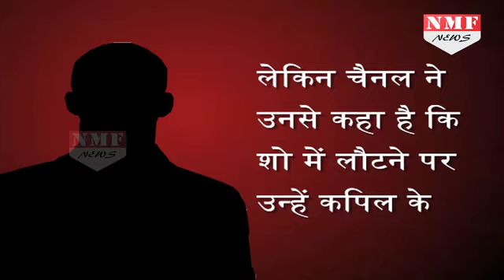टूट गया Kapil Sharma का Show, अब आधे में गुदगुदाएंगे Dr. Mashoor Gulati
Mashoor Gulati and Rinku Devi. However, the channel is still convincing him to return to Kapil’s show now. He has been told that if he comes back his interaction with Kapil will be minimum or not at all (Kapil won’t be in the frame when Sunil will be on stage). In the meantime, they have also told Kapil to mend bridges with Sunil. It’s a prime slot and the show has been popular, though lately it has suffered a setback due to the Sunil-Kapil fallout.” The source adds that they are even careful about the audience that is coming on the show. “They are trying to keep every thing in control and not allow cell phones or cameras to click pictures on the sets.”

 NMF-साथ होकर भी साथ नहीं होंगे कपिल और सुनील, चैनल ने की ऐसी प्लानिंग